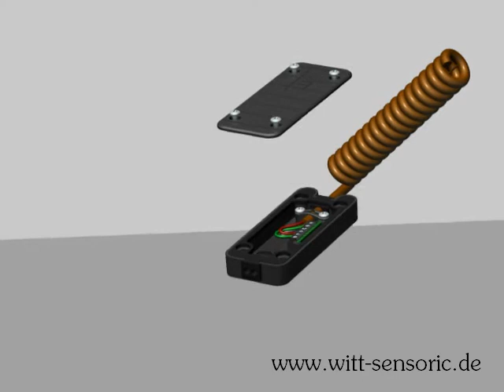Anwendung: Zubehör / accessories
Zubehör

· Auflaufstopper
· Gummiprofil
· Leitungsanschlussdose LAD3
· Spiralkabel